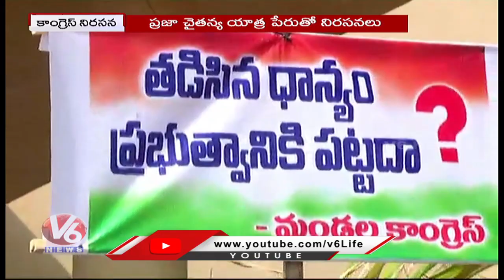Congress Holds Praja Chaitanya Yatra For Paddy Procurement | V6 News